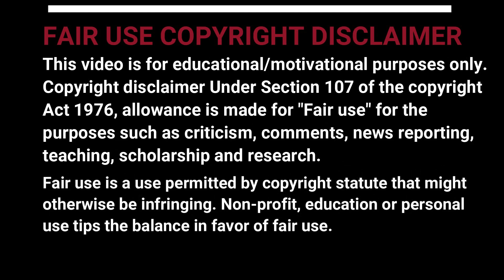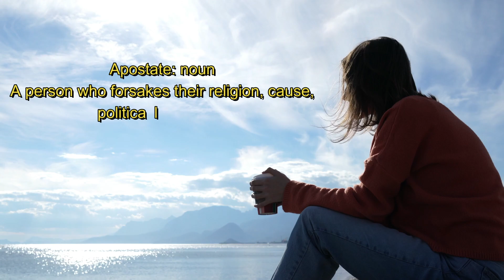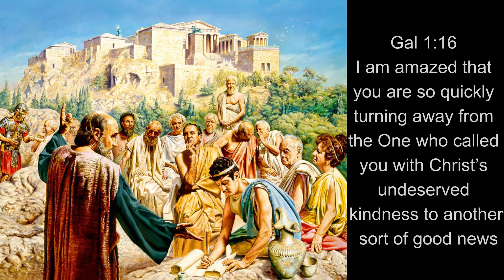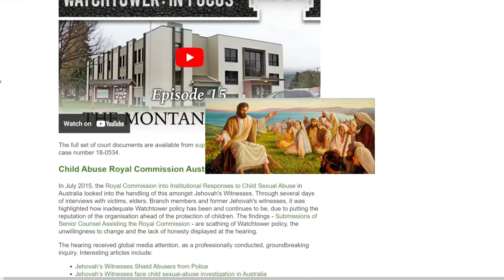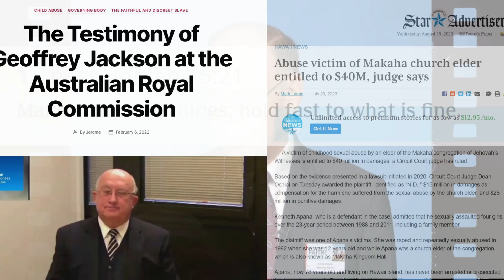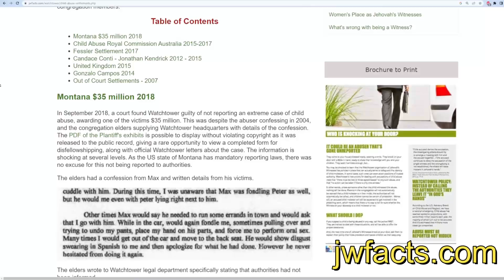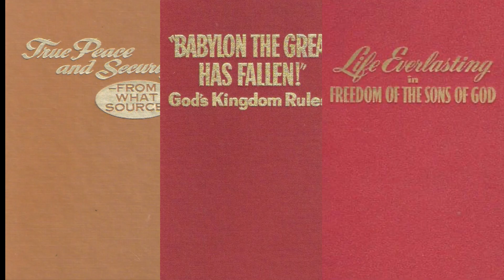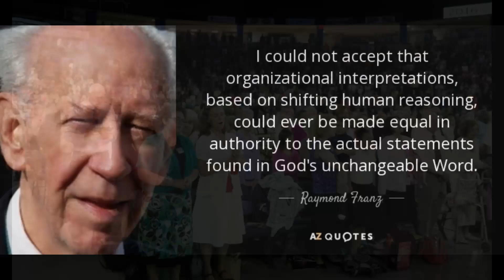Do Jehovah's Witnesses have the correct definition for APOSTATE. No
Jehovah's Witnesses use that word towards anyone who says something negative about the Watchtower Bible and Tract Society or Governing Body.  But are they correct in doing so?  No.  What really is the Bible's definition of an Apostate?  As you see in this video, it's not what the organization/Branch/Governing Body claim it is

Special thanks to editor_Mach